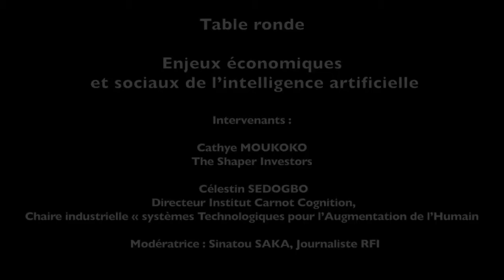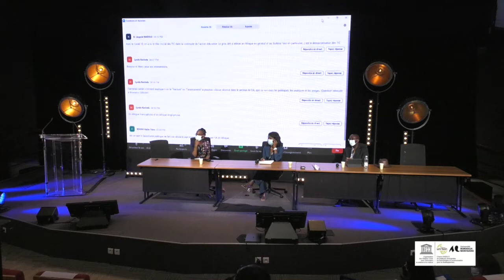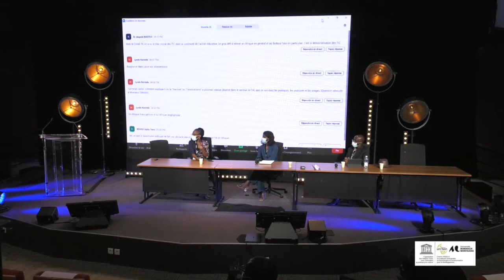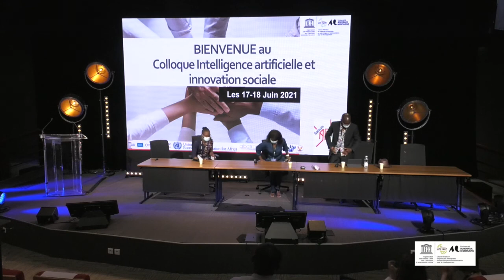Colloque Intelligence Artificielle et Innovation Sociale - 17 et 18 Juin 2021 à Bordeaux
Table ronde
Enjeux économiques et sociaux de l’intelligence artificielle
Intervenants :
Cathye MOUKOKO, The Shaper Investors
Célestin SEDOGBO
Directeur Institut Carnot Cognition, Chaire industrielle - systèmes Technologiques pour l’Augmentation de l’Humain
Modératrice : Sinatou SAKA, Journaliste RFI